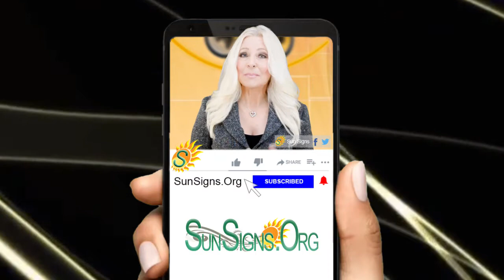♏️Born On October 29th - Happy Birthday - Today's Horoscope 2020 - SunSigns.Org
October 29th  Zodiac Sign Is Scorpio ♏️